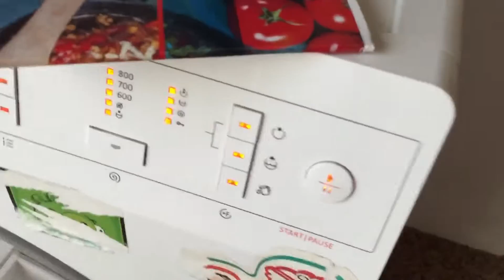Very Unbalanced Final Spin (New Camera)